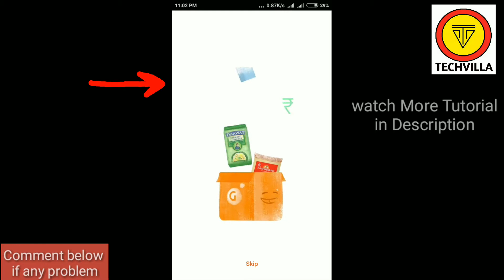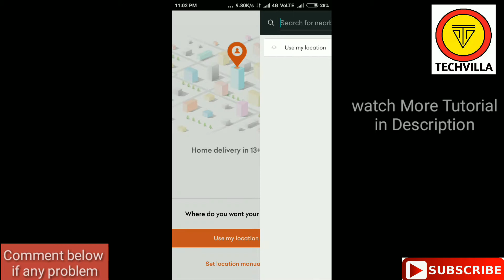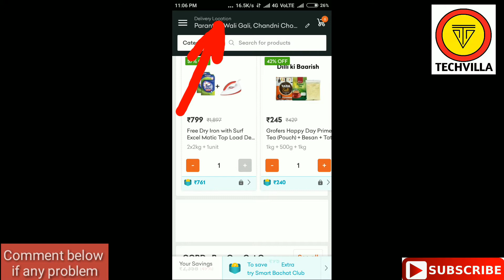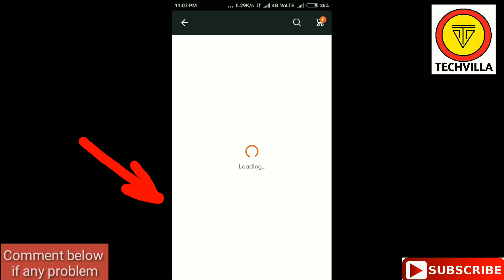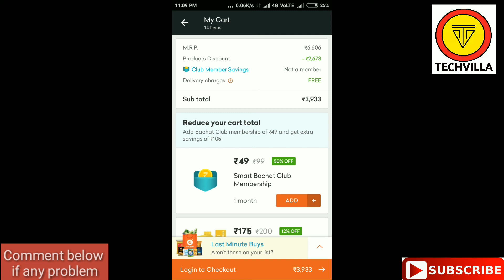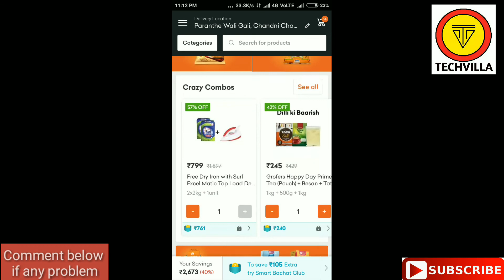GROFERS APP KAISE USE KARE | GROFERS APP CASHBACK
For Getting First Update on Mobiles,Android App & Tech News GROFERS APP KAISE USE KARE | GROFERS APP CASHBACK